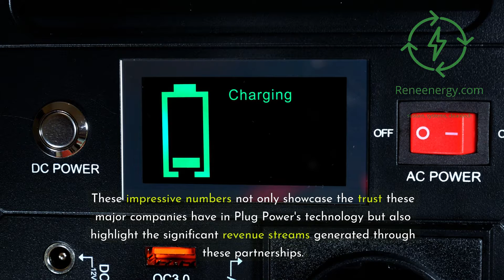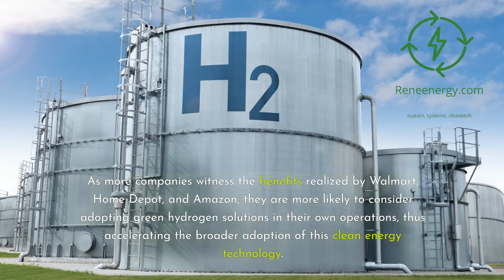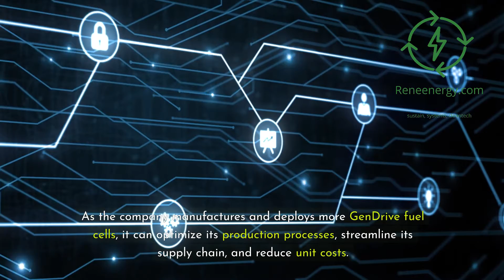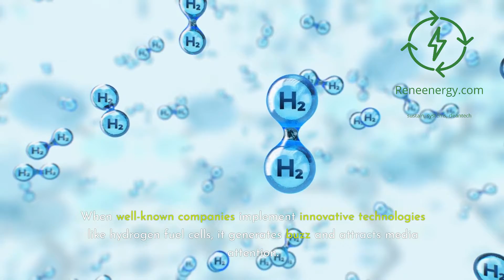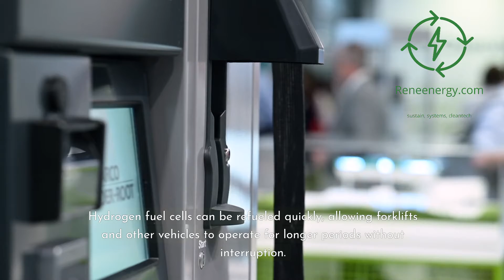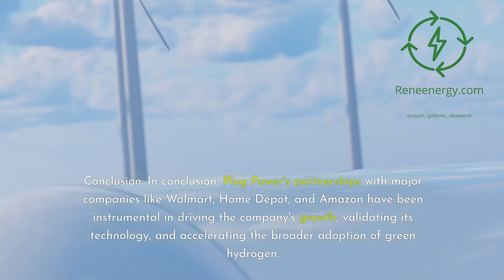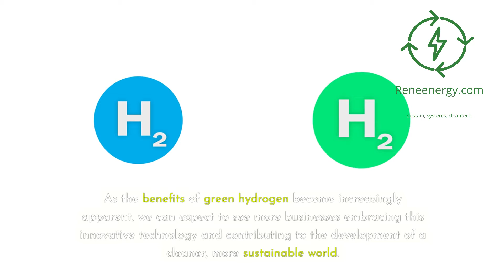Plug Power's Strategic Partnerships: Driving Growth and Green Hydrogen Adoption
In this video, we take an in-depth look at how Plug Power's partnerships with major companies like Walmart, Home Depot, and Amazon are driving the company's growth and accelerating the broader adoption of green hydrogen. As the world shifts towards sustainable energy solutions, these collaborations have played a crucial role in validating Plug Power's technology and positioning the company as a leader in the hydrogen fuel cell industry.

We explore the various aspects of these partnerships, including:

- Increased revenue and market share for Plug Power through large-scale contracts and deployments
- Validation of Plug Power's hydrogen fuel cell technology and business model by industry leaders
- Expanded infrastructure and economies of scale achieved through these collaborations
- Heightened visibility and market awareness generated by the adoption of Plug Power's solutions by major brands
- Demonstration of real-world benefits, such as increased productivity, reduced costs, and lower greenhouse gas emissions

Through these partnerships, Plug Power has been able to deploy thousands of its GenDrive fuel cell units across multiple sites for each partner, proving the viability and effectiveness of hydrogen power in material handling operations. The successful implementation of Plug Power's technology by these retail giants serves as a powerful case study, encouraging other businesses to embrace green hydrogen solutions.

As more companies recognize the benefits of hydrogen power and adopt Plug Power's solutions, we can expect to see a significant shift towards clean energy across various industries. Plug Power's strategic partnerships are paving the way for a sustainable future powered by green hydrogen.

Check out the following Ebooks to learn more about green hydrogen and its applications:

Hydrogen Mobile Applications